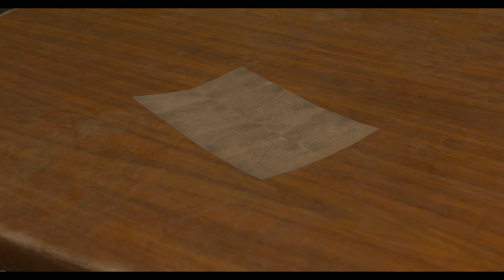YS X : NORDICS #55 - LES TERRES INTERDITES